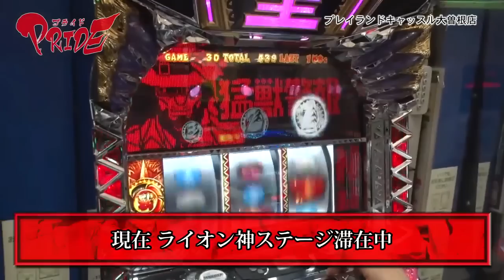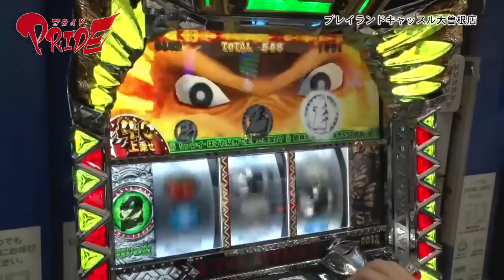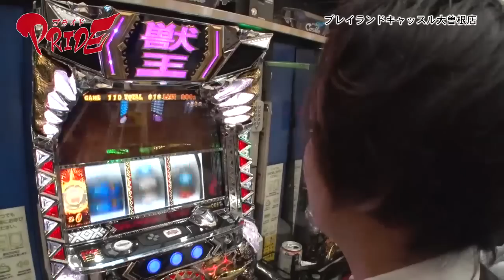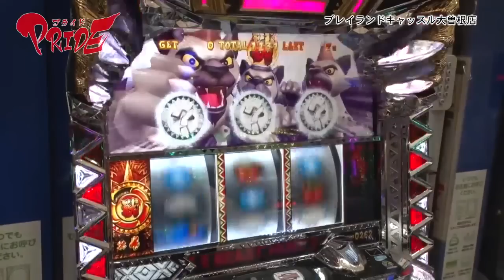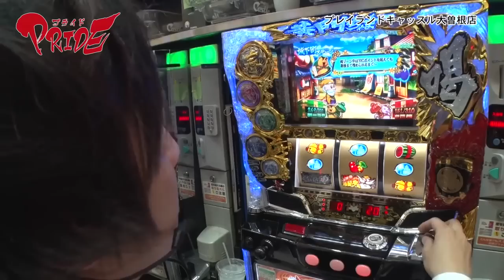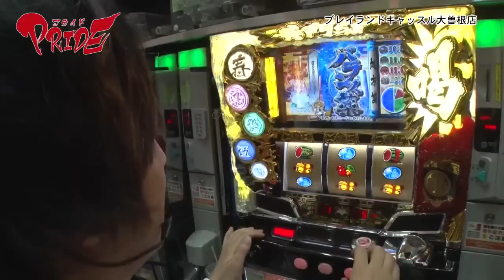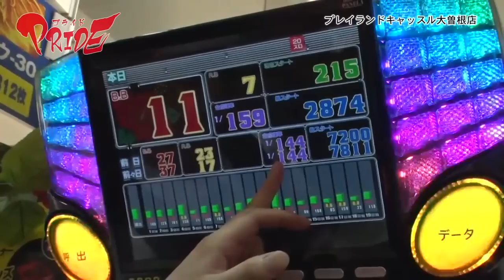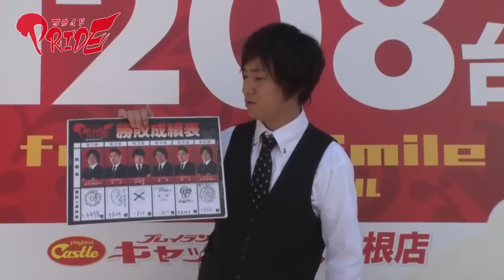PRIDE ～黒バラの名にかけて～ 第12話(2/2)【パチスロ獣王 王者の覚醒】《コウタロー》[ジャンバリ.TV][パチスロ][スロット]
前回獣王の肝と言える覚醒ラッシュに突入するも、ペナルティをしてしまったコウタロー！今回その汚名を返上する為に奮闘しています!!泣いても笑ってもPRIDE最終回！有終の美を飾ることはできたのか!?

■実戦台： パチスロ獣王　王者の覚醒、ハナハナホウオウ‐３０、パチスロ黄門ちゃま　喝